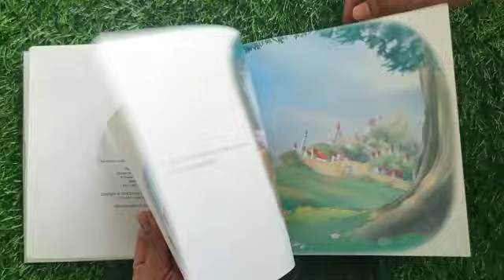The Little mermaid a different life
Age : 4 to 6 yrs